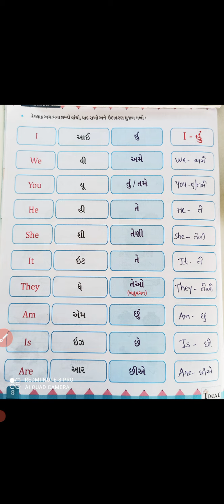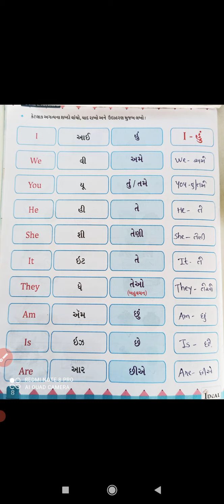std 3 // English // Revision